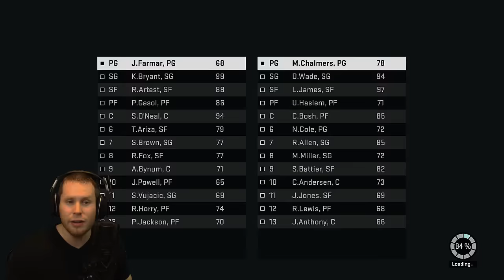Is LeBron James better than Kobe Bryant?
Comparing basketball stars LeBron James against Kobe Bryant in the question of who is a better overall player..